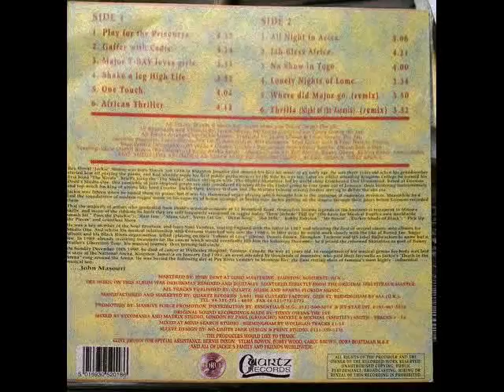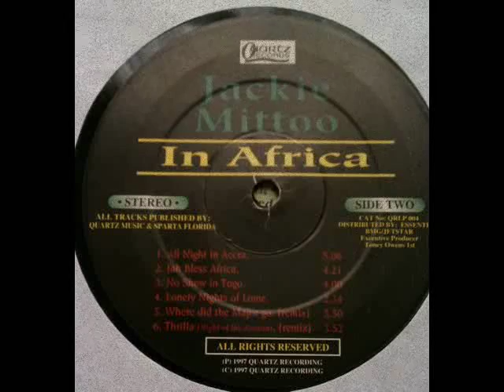Jackie Mittoo - All Night In Accra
album: Jackie Mittoo - In Africa (1997)
riddim Drum Song
label Quartz